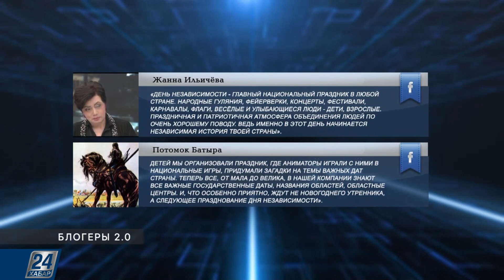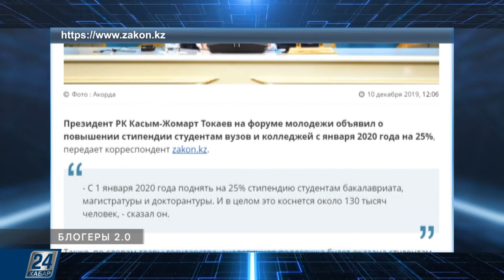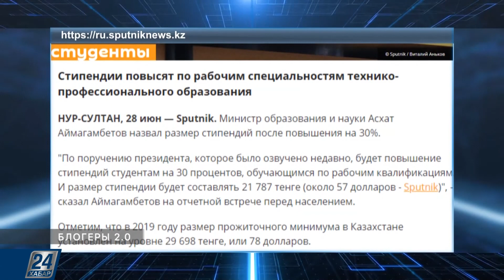День Независимости в соцсетях | Блогеры 2.0